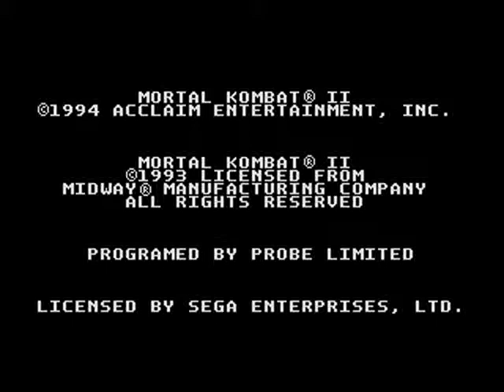Mortal Kombat II (Sega Genesis)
Publisher: Acclaim
Developer: Probe Entertainment
Release Date: September 9, 1994